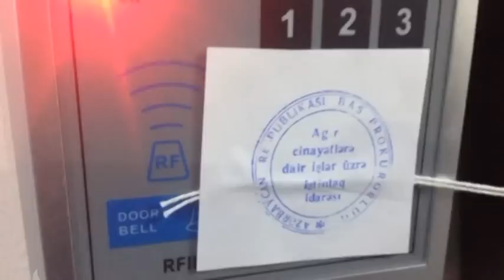Raid in Baku bureau_All day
Raid in Baku bureau_All day. NO titles, clean audio